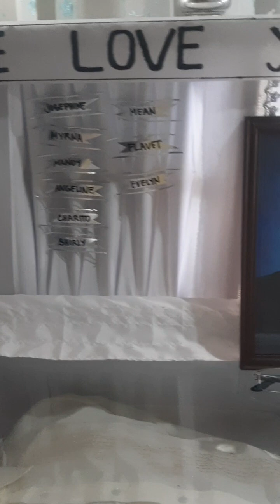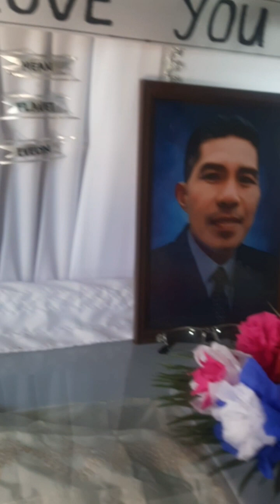sobrang sakit ito biglaan kang nawala